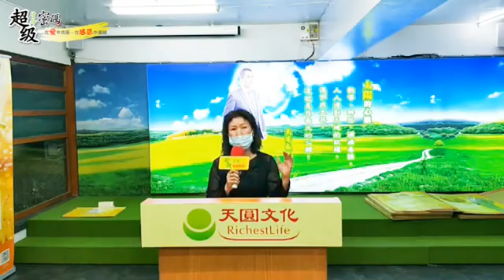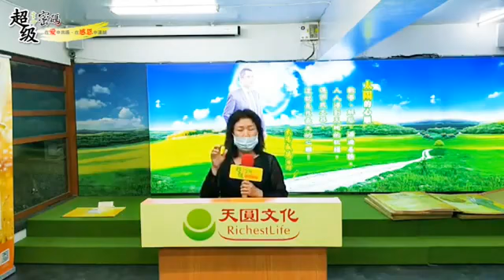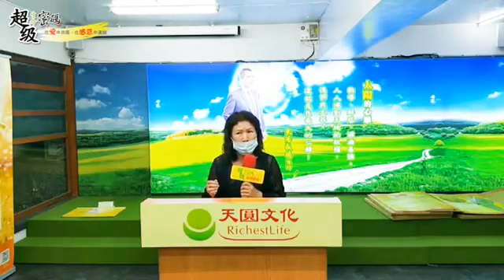《超級生命密碼》用心參透紅 塵,讓成就不再是夢想,林冠均